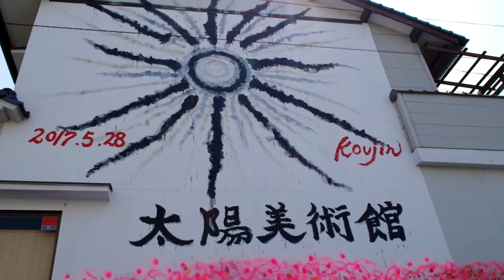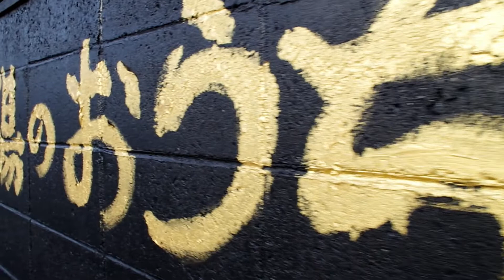矢掛の太陽 ～太陽の恵み～ 2020 Made in koujin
画家太陽・大西幸仁
岡山県矢掛にて
artist painter / koujin